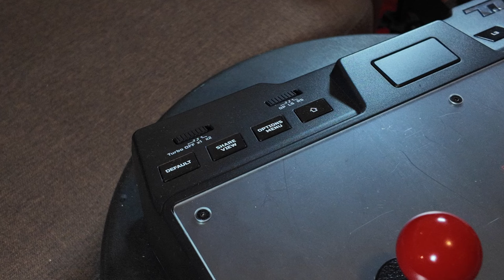Mad Catz T.E.3 소개해드립니다! (매드캣츠 TE3)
새로운 아케이드 컨트롤러를 찾고 있나요? Mad Catz의 T.E.3 아케이드 파이트 스틱을 소개합니다. 크고 무거우면서도 휴대하기 쉽고, 일본산 Sanwa 부품을 사용하여 유지보수가 쉽습니다. 큰 수납 공간도 있어 오프라인 이벤트에 스낵을 넣을 수 있습니다. 자세한 정보는 영상을 확인해 주세요!

I received this product for free for the purpose of showing it to you.